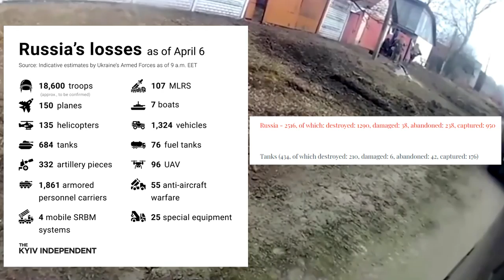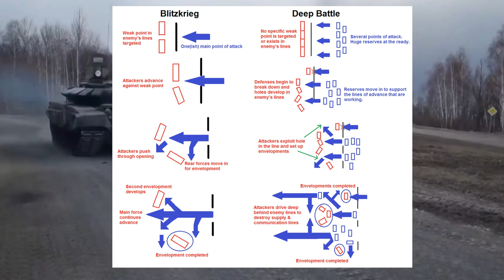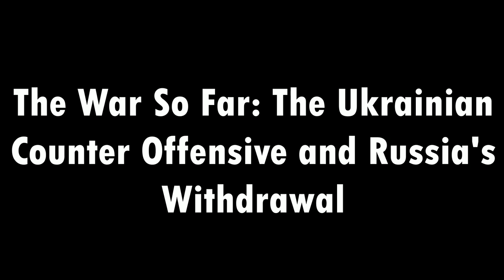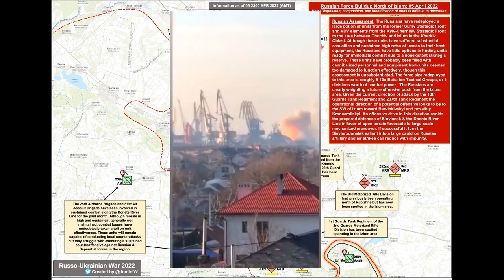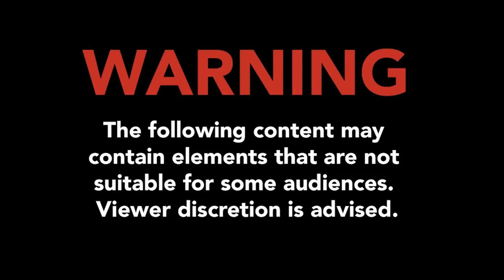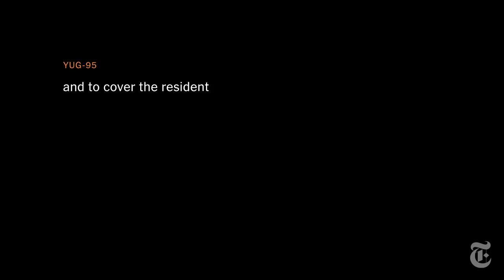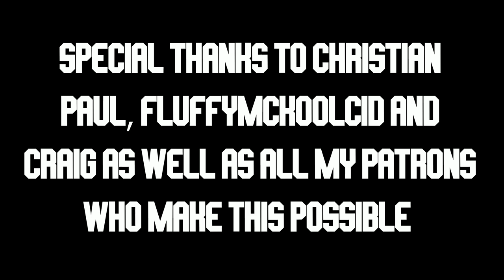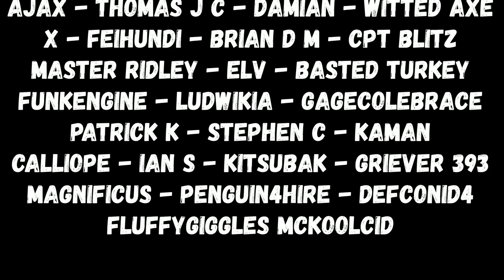“Russian War Crimes Confirmed” – The War in Ukraine Explained: Russia Retreats from Kyiv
I don't have any words really. And I write/talk for a living. The title says it all.